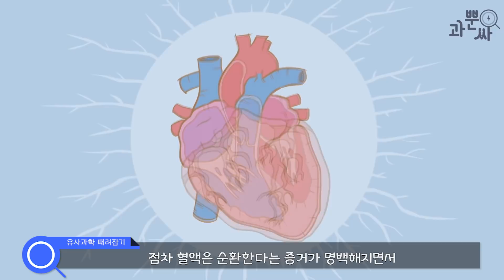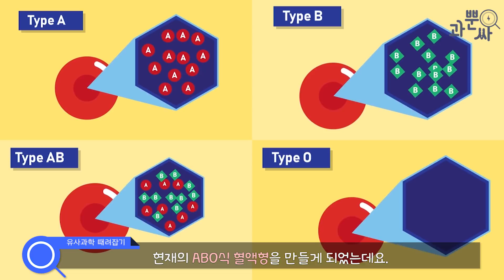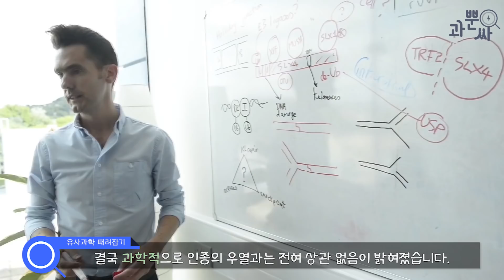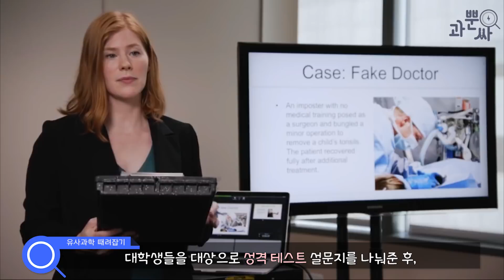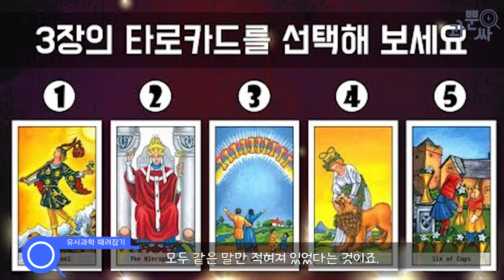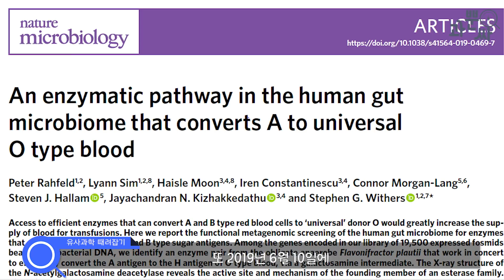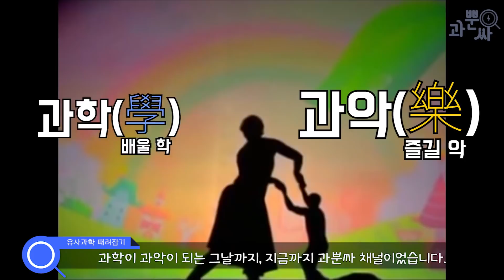A형이 소심하다고!? 혈액형 성격설을 과학으로 파헤쳐보자![과뿐싸-유사과학 때려잡기]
[안녕하세요. 과뿐싸입니다.
혹시 주변에서 ‘혈액형이 뭐에요?’라는 질문 받아보신 적 있나요?
그리고 상대방이 ‘역시 맞네! 그런 것 같더라.’ 라고 하던가요?
그런 상대방의 태도가 불편하시진 않으신가요?

과뿐싸가 이번에 준비한 [유사과학 때려잡기] 첫 번째 에피소드 ‘혈액형 성격설’에서
그 진실을 낱낱이 파헤쳐 보겠습니다!!]

◆Reference

Withers, Stephen G., et al. "An enzymatic pathway in the human gut microbiome that converts A to universal O type blood." Nature microbiology (2019)
-미생물을 이용해 A형 혈액을 O형으로~ 부분 참고.

Schwarz, Hans Peter, and Friedrich Dorner. "Karl Landsteiner and his major contributions to haematology." British Journal of Haematology 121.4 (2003): 556-565.
-란트슈타이너의 혈액형 발견 역사 참고.

Gale, Robert Peter, et al. "ABO blood group system and bone marrow transplantation." Blood 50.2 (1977): 185-194.
-골수이식과 혈액형 그룹의 상관관계 참고.

Forer, Bertram R. "The fallacy of personal validation: a classroom demonstration of gullibility." The Journal of Abnormal and Social Psychology 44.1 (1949): 118.
-포러 효과, 바넘 효과를 언급한 대학생들의 성격 설문 실험 참고.

Coca, Arthur F., and Olin Deibert. "A study of the occurrence of the blood groups among the American Indians." The Journal of Immunology 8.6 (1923): 487-491.
-인종 계수에 대한 반박 자료, 미국 인디언들의 혈액형 그룹 참고.

Hirschfeld, Ludwik, and Hanka Hirschfeld. "SEROLOGICAL DIFFERENCES BETWEEN THE BLOOD OF DIFFERENT RACES.: THE RESULT OF RESEARCHES ON THE MACEDONIAN FRONT." The Lancet 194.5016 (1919): 675-679.
-인종 계수를 도입하여 인종을 구별하려던 히르쉬펠트 이야기 참고.

Roth, Veronica. Divergent. Vol. 1. Nathan, 2011.
-영상 속에 등장하는 책 다이버전트 원문.

재레드 다이아몬드 저, 김진준 역 "총· 균· 쇠, 문학사상사." (2005).
-혈액형을 통해(인종계수를 통해) 인종 간 우월을 따지려는 시도가 실패한 이야기 참고.

정준영. "피의 인종주의와 식민지의학." 의사학 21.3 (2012): 513-549.
-일제강점기 시절, 일본이 인종 계수를 활용하려던 시도 참고.